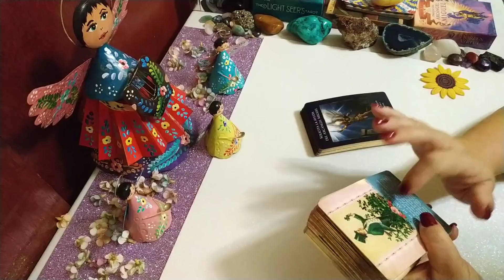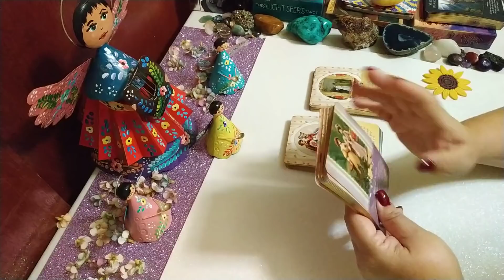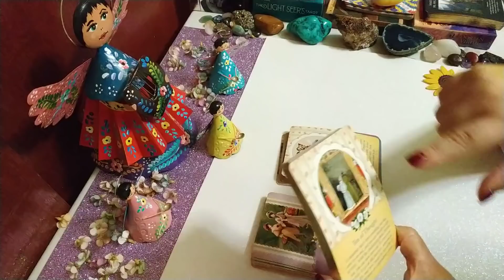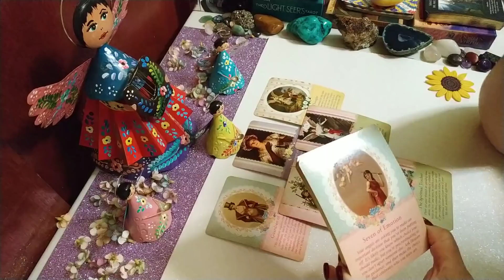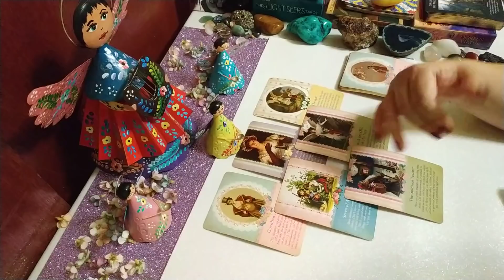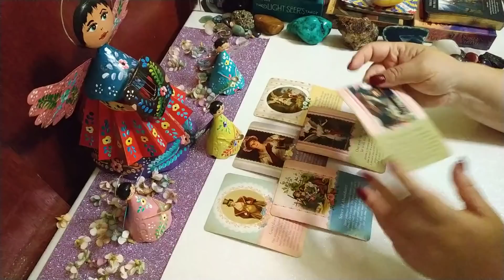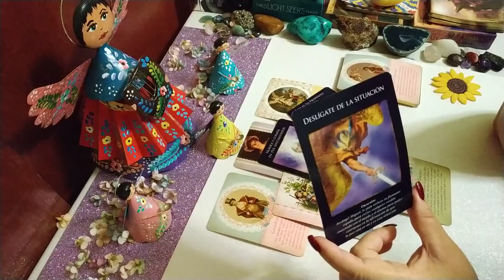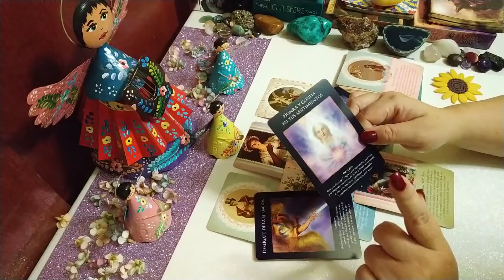CAPRICORNIO. ALMAS y/o LLAMAS GEMELAS 😇❤️😇